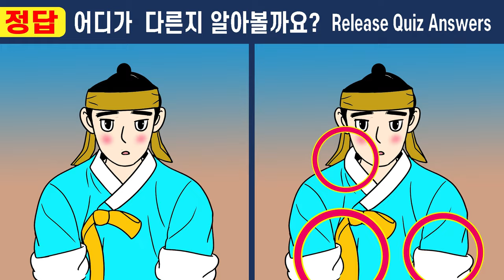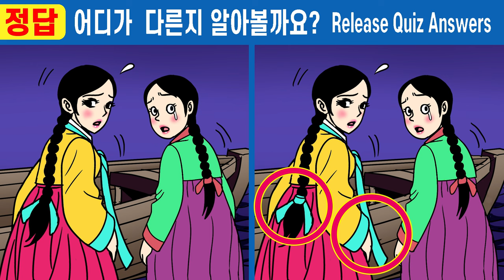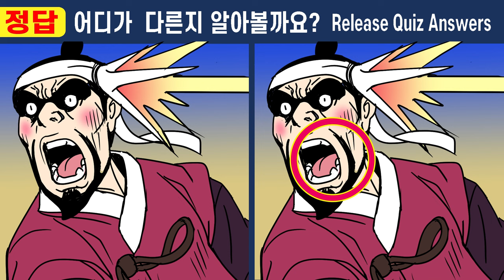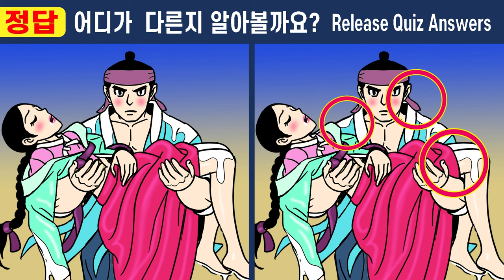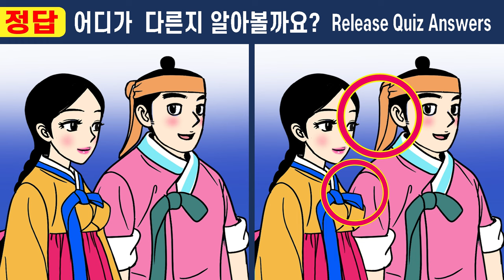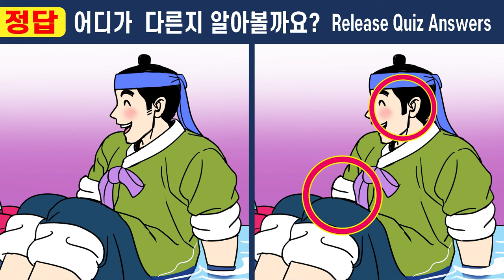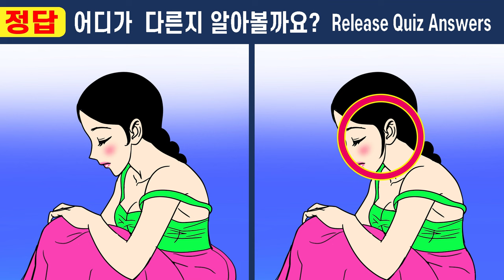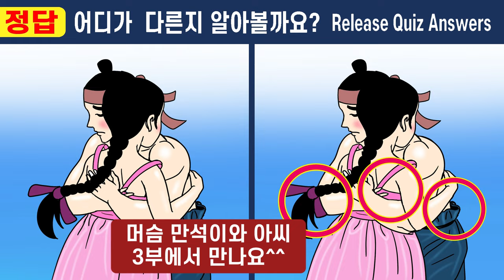몰아보기 2부💕머슴 만석이와 아씨 428화~435화 ㅣ이걸 알고 했더니 집중력이 좋아졌어요!!ㅣ【틀린그림찾기/치매예방】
💕머슴 만석이와 아씨 428화~435화 몰아보기 2부
  🍅안녕하세요^^